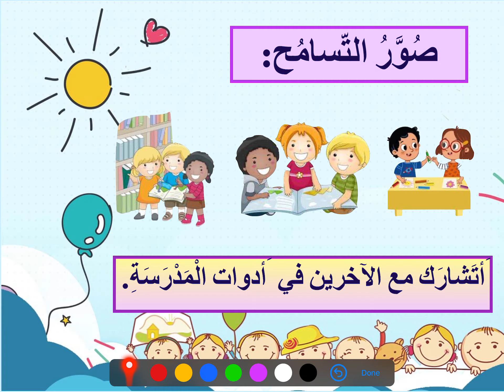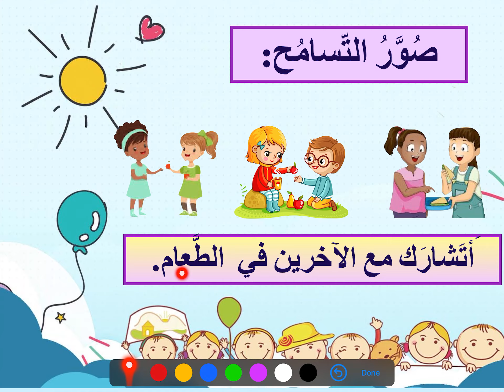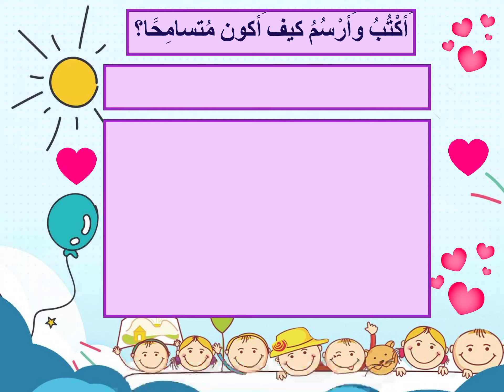الصف الأول--التربية الاسلامية - - التسامح ٢